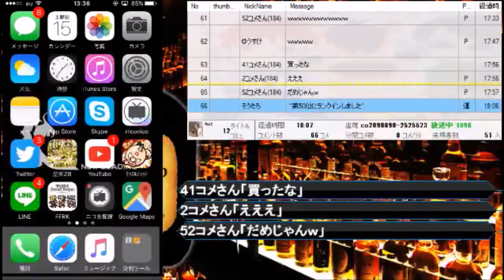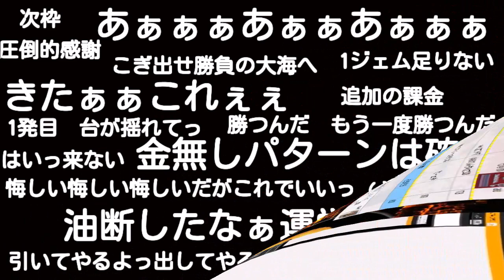FFRK 魔石D 隠れ魔石を発見！？